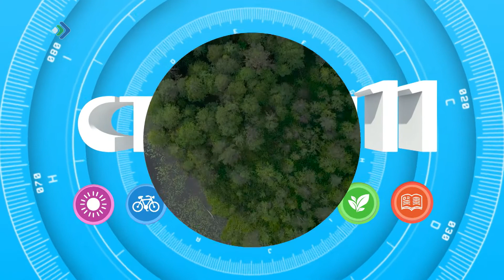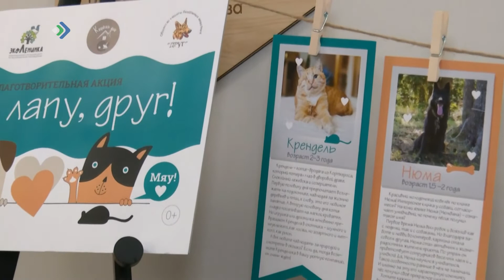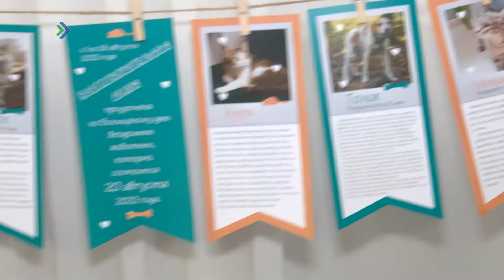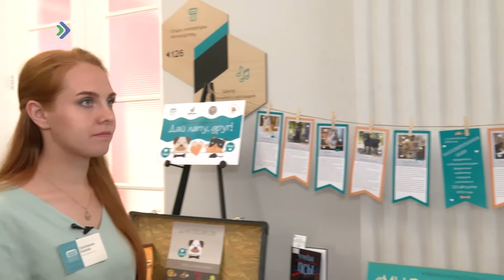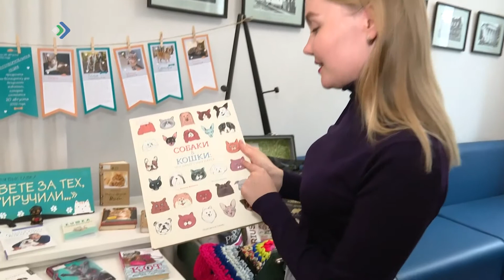Студия 11. 12.09.22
- Спицетерапия. Вяжем крючком и снимает стресс
- Из подручных материалов. Создаём полезные игры сами.
- Кем быть, чем заниматься? Впервые в школах Сыктывкара откроются 27 профильных классов для десятиклассников.
-Место, где затихает ветер. Куда отправились художники-клюквинцы в этом году?
-Дай лапу, друг. Библиотека как место, где можно помочь братьям нашим меньшим.
-Игры навека. Генрих Немчинов о забавах Прилузского района.